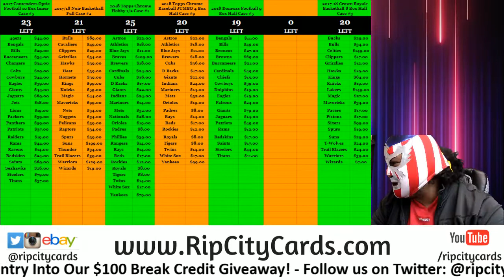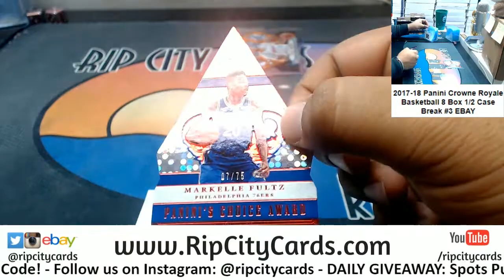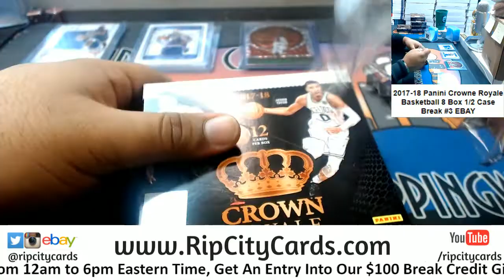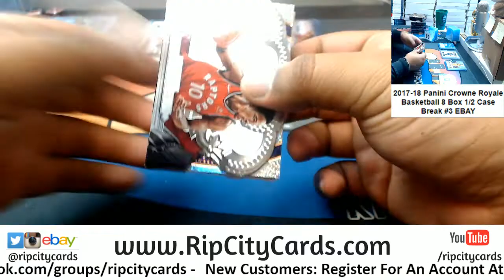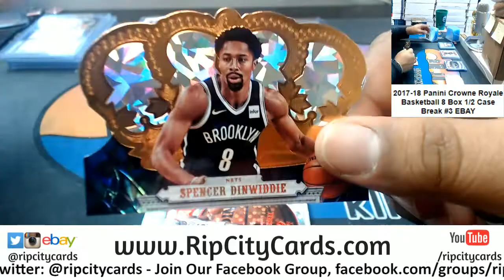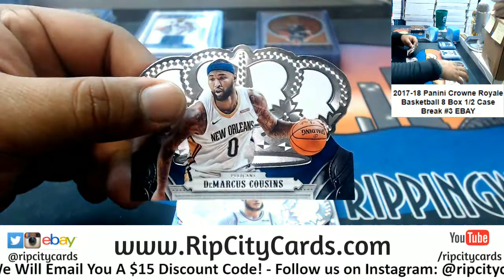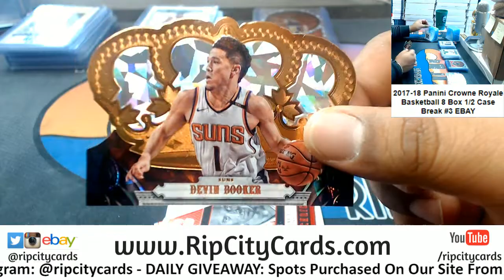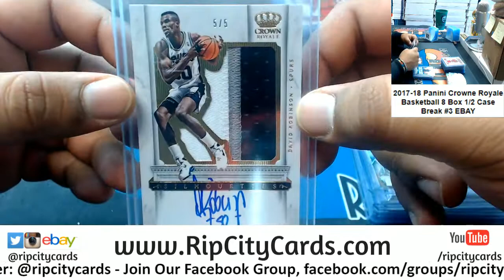2017/18 Crown Royale Basketball Half Case #3 EBAY